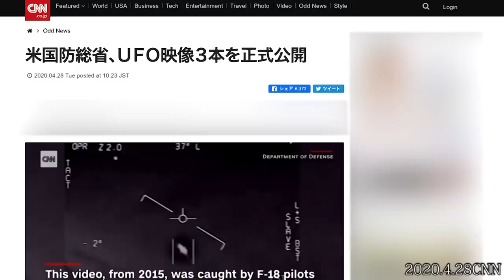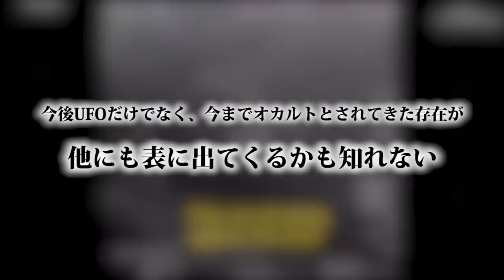UFOの次に公表されるもの【都市伝説】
※サムネイルの画像はフェイクということが判明しました。申し訳ございません。

先日米軍によりUFOの映像が公開されたが、そこにはDARPAなど米国の利権と大概的な威厳が関わっているのだが、彼らはまだ秘密を握っている。それが巨人であり、宇宙人である。今、世界のシステムが変わっており、人々は想定外のことに対しても疑いの目を持たなくなっている。なぜなら今が想定外な事態だからだ。公表される日も遠くはないだろう。
ウマヅラビデオ×HFRACTALコラボ第2弾！
今回のデザインは日本人と共通の祖先を持っていると言われているネイティブアメリカン！絶賛発売中‼！（5/10まで）